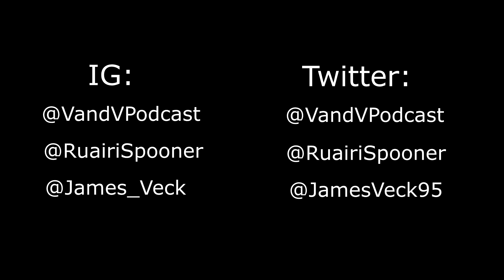Ep 24. Liverpool dominating utd. Pogba/Jose/Glazer Issues - EPL round up!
Episode 24!

We discuss:

- The premier league fixtures and results for the past weekend.
- The issues at Manchester united (Jose, Pogba, Glazers)
- Arsenals unbeaten run ended by Southampton
- The European round up and the goings on abroad!

Check out the other episodes on Soundcloud. Links on the twitter page: @VandVPodcast